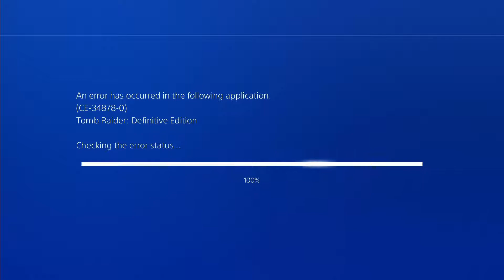Tomb Raider w/Nelly - Part 13 - Roth to the Rescue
Armed with nothing but her survival instincts, Lara has found her way to the mysterious shores of Linux.

KEY FEATURES:

⦁ A Turning Point: Experience Lara Croft’s intense origin story from a young woman to a hardened survivor.
⦁ An All-New Raiding Experience: Explore a mysterious island filled with environmental puzzles, visceral combat, and tombs to discover.
⦁ Fight to Live: Salvage resources, gain experience, and upgrade Lara’s weapons and tools to survive the island’s hostile inhabitants.
⦁ Survive as a Team: Play a variety of multiplayer modes as Lara’s Shipmates or Yamatai’s Scavengers.

If you'd ever like to chat or make suggestions, hit me up on Twitter